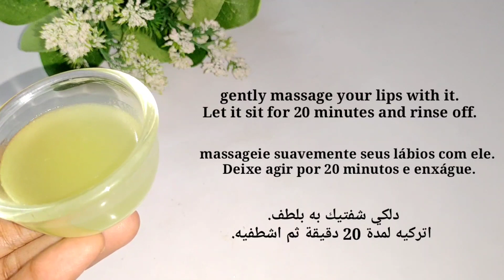Get your soft pink lips in just 5 minutes naturally at home | Beauty tips lips skin care